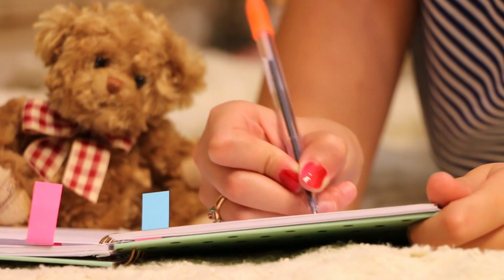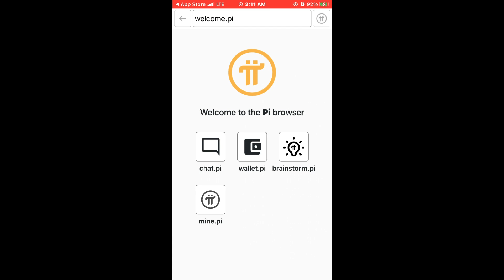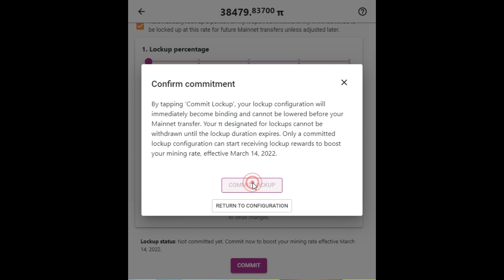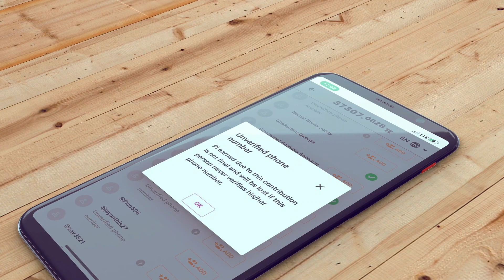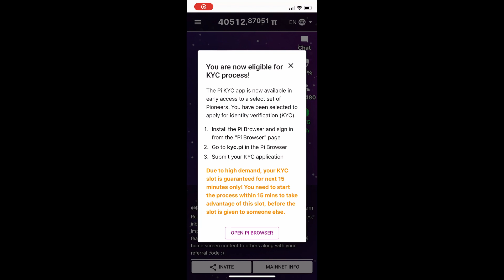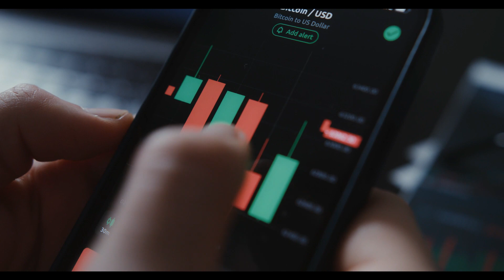HOW TO GET KYC INVITATION FAST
How to get a KYC invitation fast. Watch and learn the basic things you must do to get the KYC invitation fast. And also in the video, I mentioned the exact period of time to expect the KYC invitation.

As we get closer to the 28th of June 2022, when everyone will actually be certain that their mined Pi will be transferred to their wallets. It is crucial that we also understand what we need to put in place in other to be ready for the migration. I know most of you will be saying that you already know. But it's not a bad idea to actually have a checklist to be precise that the right things have been done.

Permit me to take the list from the top.  This is to help those that have not done any of it at all,  and also those that are new to the Pi Network. Before I continue,  I would like to stress that,  you will need to get invited to submit for KYC and also get approved.  Before you can migrate your mined Pi to the mainnet. Don't worry,  I will share a secret to the timeline as to when invitations are sent to you,  and how long it takes to expire. Maybe that's why you have been missing it and have not yet done KYC. I will not be showing you how to do your KYC,  I already have a video that talks about that. You can find the card on this video or link to the video in the description.

I will also be sharing with you the exact time when you can expect the invitation to do KYC,  so I suggest you pay close attention to this video.